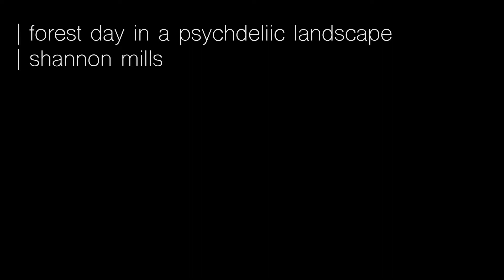19 20 p5 Mandala ShannonM